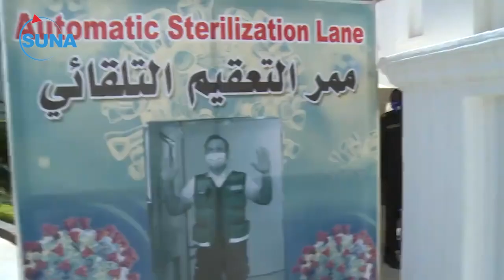شاهد | بروف تاور يتسلم جهاز "ممر التعقيم التلقائي" ضد فيروس كورونا بتصنيع محلي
شاهد | بالقصر الجمهوري .. بروف تاور يتسلم جهاز تعقيم فيروس كورونا بتصنيع محلي
ـــــــــــــــــــــــــــــــــــــــــــــــــــــــــــــ

الشروق_ الفضائية
Ashorooq Tv
ـــــــــــــــــــــــــــــــــــــــــــــــــــــــــــــ